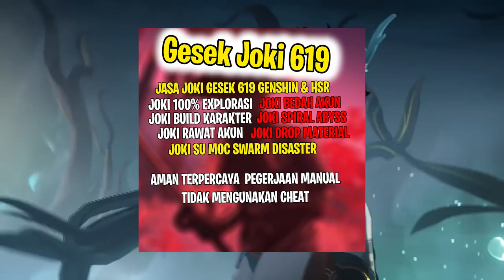Cara Build Dan Heng Imbibator Lunae & Rekomendasi Tim Terbaiknya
Divideo kali ini Bang Hepi Bakal Kasih Tips Cara Build Dan heng Imbibator Lunae & Rekomendasi Tim Terbaiknya

Build Danheng IL
00:00 Build Danheng
00:39 Prioritas Trace
01:08 Rekomendasi Relic
02:50 Ideal Stat
03:26 Team 1 & Buildnya
08:35 Team 2 & Buildnya
11:54 Team 3 & Buildnya

🎀 Top Supporter
🎀👑 BIRD & FISH | PAK DAWEI
👑 FA.EDDY.PP
👑 KUDANIL TERBANG
👑 ARSH8723
👑 VELON MIOL
👑 RIZKX
👑 ERR👨👨👧👦

👨Comunity 👨
🤝 Discords :

🤝Partnership🤝

JASA TOP UP GAME AMA TERPERCAYA @Gesek619 Butuh JasaTop Up Game Genshin Dan Honkai Star Rail Aman terpercaya Semua Via UID 100% Aman Tanpa harus berikan data privasi gamemu.

❤️INSTAGRAM @gesek619👉Rawat akun, Build Charakter ,
👉Explorasi, Spiral Abyss, Event Quest, Teapot